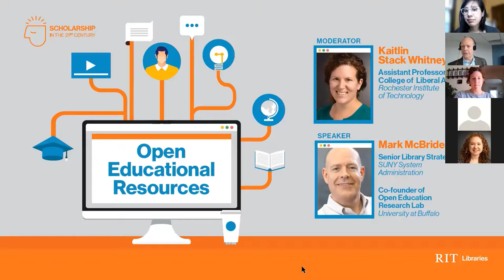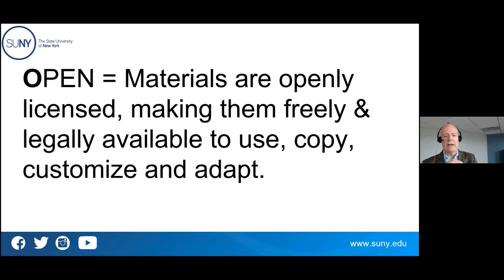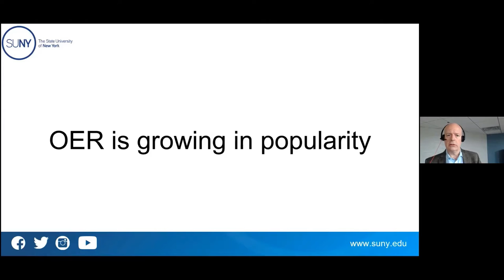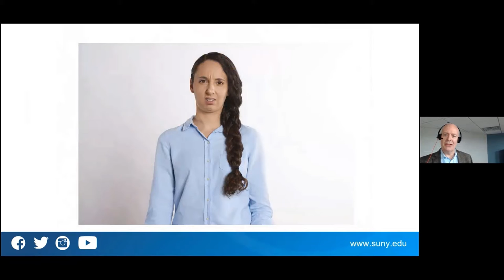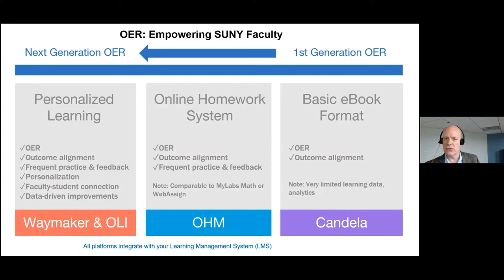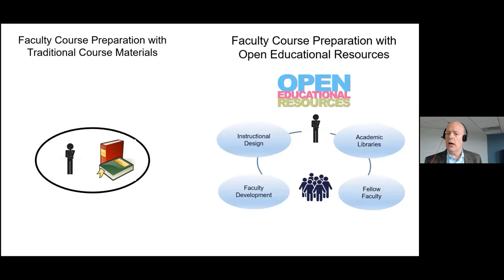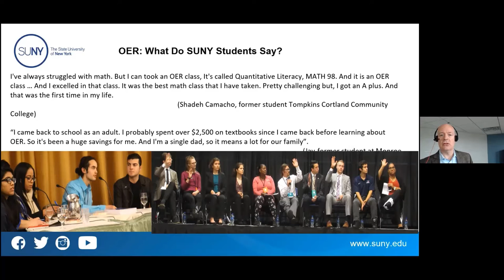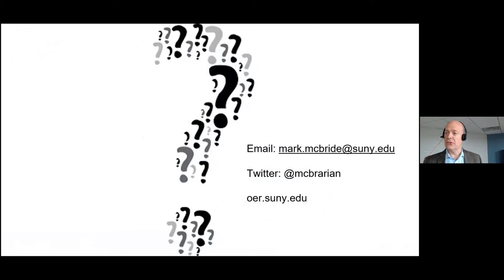Scholarship in the 21st Century: Open Educational Resources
Open Educational Resources (OERs) are an increasingly popular topic across college and universities. Learn more about what they are and how other institutions are using them in this virtual discussion with Mark McBride, Library Senior Strategist at SUNY System Administration and the co-founder of the Open Education Research Lab at the University at Buffalo. Mark's presentation is followed by a Q&A moderated by Dr. Kaitlin Stack Whitney, Assistant Professor at the RIT College of Liberal Arts.

ABOUT THE PRESENTER:
Mark McBride, PhD. (he, him) is an experienced library administrator, currently the Senior Library Strategist from the SUNY System Administration, where here oversees the Office of Library Information Services (OLIS). Part of his portfolio includes SUNY OER Services, where the focus is providing accessible and affordable learning materials to students and faculty. Over the last 5 years, the OER Services has helped to save SUNY students nearly $70 million in traditional textbook costs, while also contributing to the expansion of faculty development programming across the SUNY System.

McBride is co-founder and outreach coordinator of the Open Education Research Lab at the University at Buffalo and is a leading voice on open educational resources (OERs) in SUNY and around the country. McBride has served on the OER advisory council for the Scholarly Publishing and Academic Resources Coalition (SPARC) and on the advisory body for LibreText. His research focuses on the experiences of college instructors who implement/adopt OER, is committed to exploring the implications of open access and open science on the broader research enterprise and on the information sciences.